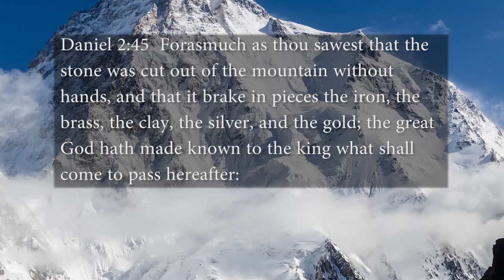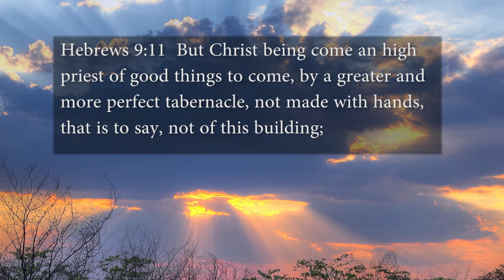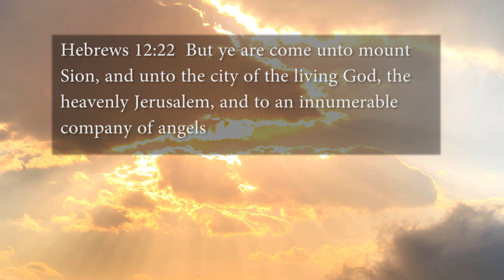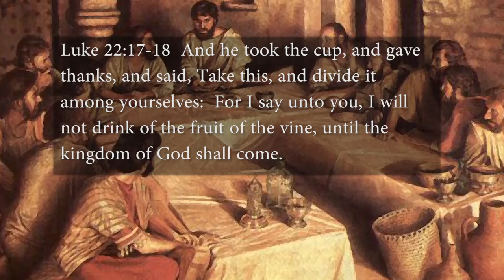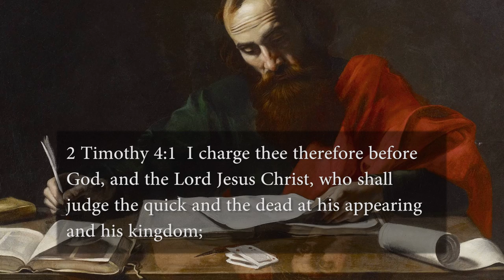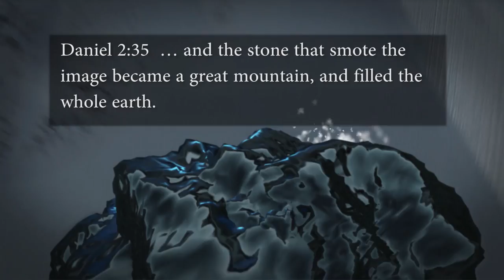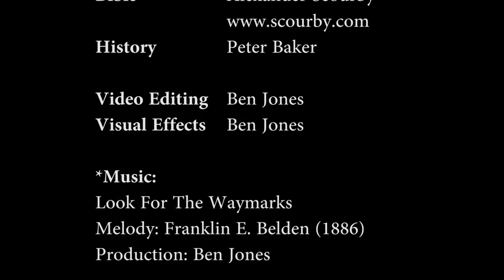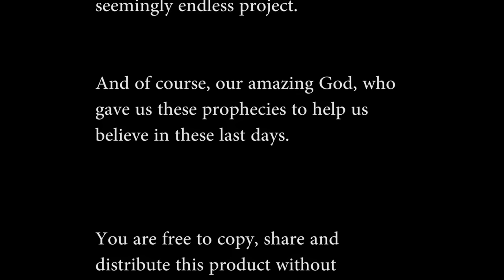Daniel Unsealed - s01e11 - The Rock (the final world government revealed)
There will be a world government, but not as we all think.  Learn how and when this is set to take place.  This is the last in this series of Daniel Unsealed.